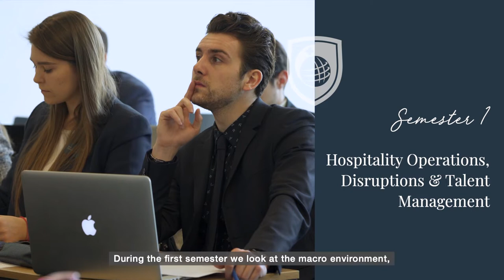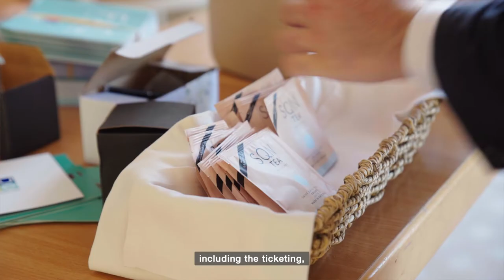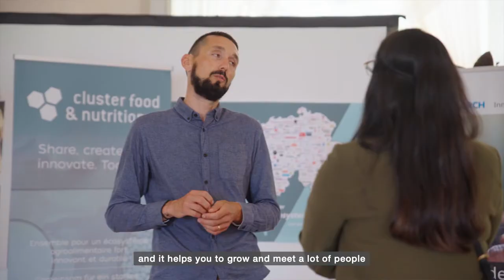Glion Master's Hospitality, Entrepreneurship and Innovation Program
Mariam Megally introduces our Master's in Hospitality, Entrepreneurship and Innovation Program.

This Master's Degree is designed specifically for young entrepreneurs to be, current entrepreneurs, professionals who own a family business, and career switchers. This program contains three semesters: two that are academics and one an internship.

Interested in studying at Glion?
and one of our dedicated Education Counsellors will be in touch.

The hospitality industry is increasingly being disrupted by new trends and changes in consumers’ desires, habits and consumption patterns. This in turns creates a lot of opportunities to innovate in the industry. The Master’s in Hospitality, Entrepreneurship and Innovation equips our students with the tools, methodologies and knowledge to be able to lead innovation and business transformation and take advantage of these opportunities.

During the first semester we look at the macro environment, the hospitality industry and its structure, as well as some of the key trends that are affecting the industry.

We cover how to create your business model and we also talk about how to create your strategy and put in place the right governance structure to be able to lead your business.

During the second semester, we focus more on creating value for the customer, and for your business in general. In other words, how to be profitable. We also think about the financial strategy for your business or startup, including raising funds and doing financial health checks.

In addition to these classes, there are two integrated pillars of the program, namely the field trip and the Innovation Fair. During the field trip, we go and visit a city with a strong innovation ecosystem, and we look at the different players to analyze how they work together to foster innovation.

The second pillar is the Innovation Fair, where students have to come up with their own idea, then work together to decide how to make decisions, how to plan, and how to deliver that event including the ticketing, the planning, the logistics and operations, really the whole set of activities.

In the classroom you will be learning from guest lecturers who are industry experts in the hospitality industry and who can really help you to benefit from their knowledge and network.

The pedagogy is also highly innovative.  We focus on applying your learning directly to your startup or your business context through an internship.

This Master’s Program is very beneficial, and it helps you to grow and meet a lot of people from different countries and also meet with a lot of professionals.

Every week we have a different class. We’ve already been through hotel operations, F&B, and now we are going to study leadership and culture.

You are attached to the surrounding world, you know everything that is happening outside, how the market is evolving.

In the beginning, I started with a business plan but throughout my day and my weeks within Glion, everything has changed, 360 degrees, and I get much more knowledge and much more innovative towards my goals.

When I saw that Glion was offering an entrepreneurship Master’s, I jumped on the occasion because to me it provides the tools to go out and be successful.

So, if you are looking to stretch your thinking, shift your mindset, and become a leader of innovation, this is the Master’s program for you.

We’re looking forward to hearing from you!